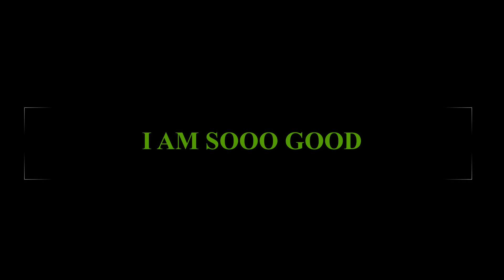Bedwars, but if I die the video ends (VERY ORIGINAL)...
Please skip the intro if you are in a hurry as there is nothing important in it.

Today I play Hypixel bedwars but there is a condition. If I lose the video ends
It became very intense very fast so please watch it till the end.
Please like and sub so I can get a better graphics card.

PC specs:
processor : AMD Ryzen 7 3700x
RAM : 32 (16 X 2) gb corsair vengence
GPU : GT 730